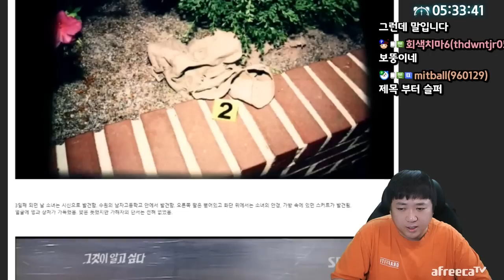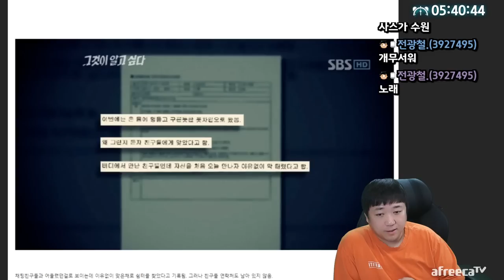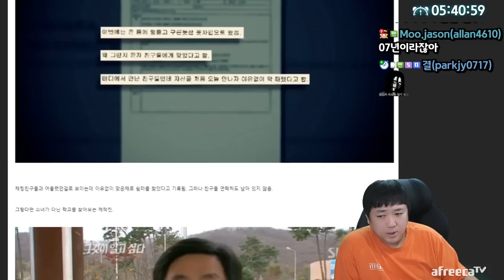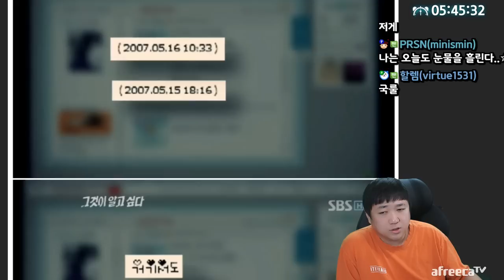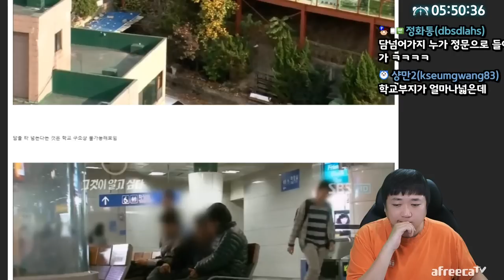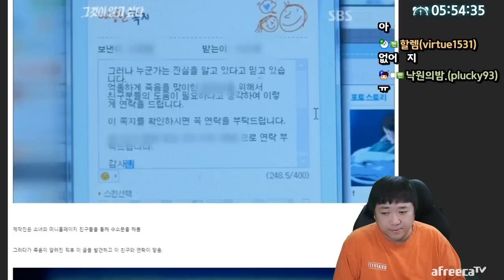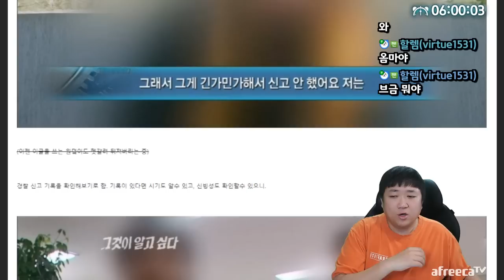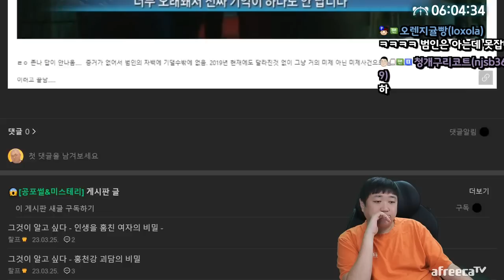아무런 증거가없었던 안타까운 미제사건 (23.04.01-4)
[음원출처]